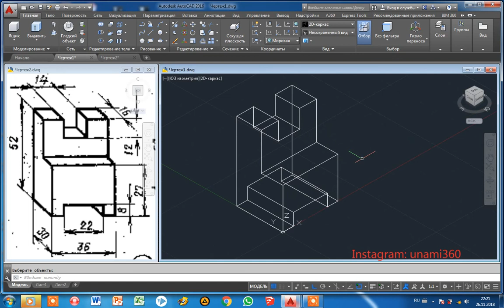AutoCAD 3D / 36